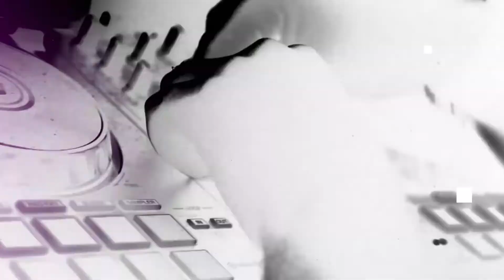Polvo ( Remix ) - Seba Maza - Emma Danese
Polvo -  @NickyJam @MykeTowers (Remix by Seba Maza - Emma Danese)